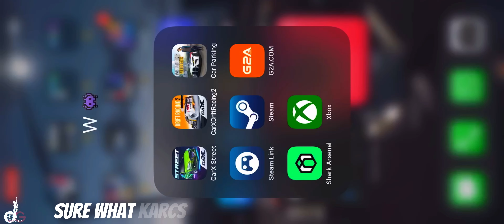CarX Street - Update 0.9.0 is Here , Worst Update ever!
discord link🔥(no matter what you should not pay anything to anybody in the server!)
(Your account has to be 3days old)

For more tutorials, news and other videos, be sure to check out my YouTube playlist.
👇🏻👇🏻👇🏻👇🏻LINK👇🏻👇🏻👇🏻👇🏻

Mobile Device : iPhone 13 pro Max 1T,
With blackshark cooler.
PC:
Graphic card/gpu : RTX 4090
Cpu : i7 13th Gen
Ram : 32gb DDR 5
wheel t300rs gt